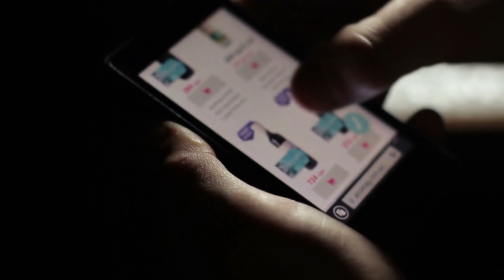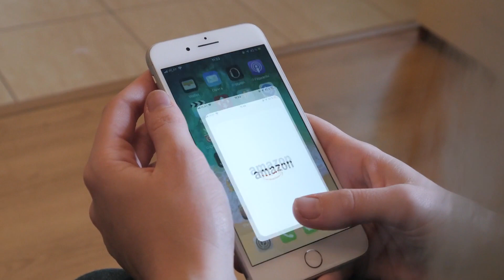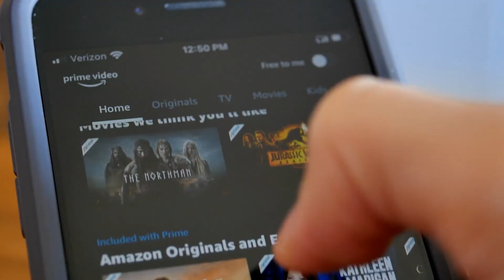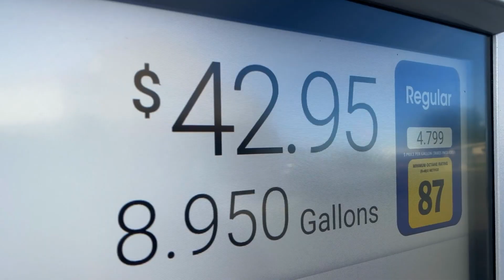5 Money-Saving Decisions I Made 9 Years Ago That Changed My Life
I share the 5 things my husband and I decided not to buy anymore after getting married 9 years ago, including getting a wine subscription service, tracking basic item prices, cutting back on subscriptions, sticking to a capsule wardrobe, and having just one car. I explain how each decision has allowed us to save money over time and reach our financial goals faster while still enjoying life. Join me to find out what changes you could make to save on expenses and achieve your money goals!

Chapters

0:00 - Introduction
1:05 - Number 1
2:32 - Number 2
4:12 - Number 3
5:23 - Number 4
6:45 - Number 5

💰 My Free “Insider’s Secrets on How to Buy Your Next Home” Course